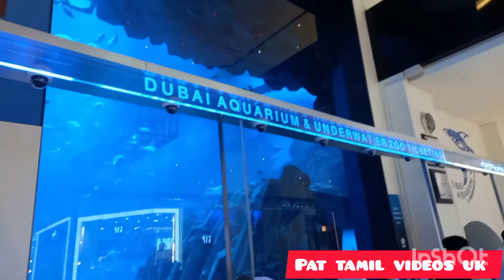DUBAI MALL AQUARIUM & ZOO/ பெரிய மீன்களை அருகிலிருந்து தொட்டுப் பார்க்க ஒரு சந்தர்ப்பம்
jtrholidays